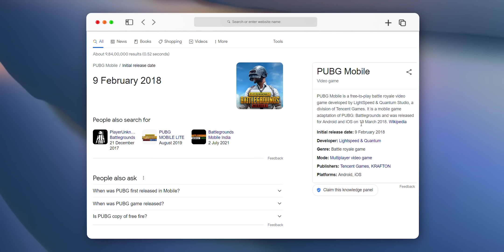3rd Person Perspective Camera View | 80 VS 90 | Advantage And Disadvantages | BGMI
0:00 Gameplay
0:40 View Comparison 80 VS 90
1:43 Effect On Scopes
2:12 Headshot Jiggle Hip Fire
3:12 Jump And Prone Shots
3:30 FPP Camera View

In this video you will learn what is 3rd person perspective view, Comparison between 80 and 90, Advantage and Disadvantages, Hip Fire Accuracy and headshot In BGMI and PUBG MOBILE.